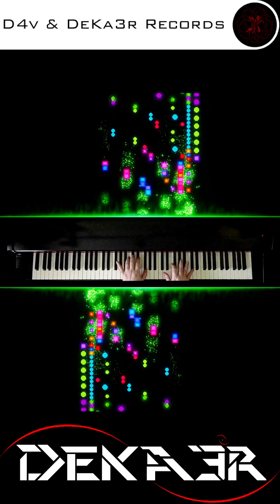🔴 irl 🎹 CODE • COMPOSITOR DE MÚSICA - MUSIC COMPOSER • PIANO